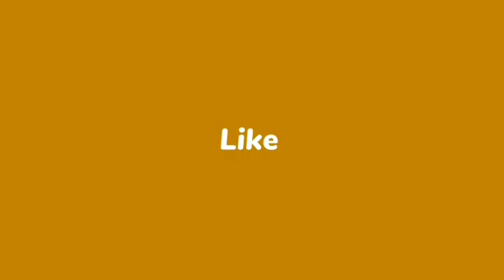पीएम मोदी को हटाने के लिए उकताए लोगों को जनता ने चुनाव नतीजों से दिया जवाब! - सुनील श्रीवास्तव।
सुनील श्रीवास्तव*
शिक्षा – एम्.ए. ( भूगोल , इलाहाबाद विश्वविद्यालय )
       एल.टी. ( सेन्ट्रल पेडागाजिकल इंस्टिट्यूट, इलाहाबाद )
१९७२ से माया पत्रिका से पत्रकारिता की शुरुआत .माया , नूतन कहानियां ,धर्मयुग ,हितवाद ,ज्ञानयुग प्रभात ,प्रभात खबर ,लोकमत समाचार ,राजवार्ता ,मनोरमा आदि पत्र- पत्रिकाओं के सम्पादकीय विभाग में विभिन्न पदों पर कार्य किया .
     प्रभात खबर , लोकमत समाचार , राजवार्ता एवं मनोरमा का सम्पादन किया .  इलाहाबाद विश्वविद्यालय के सेंटर आफ मीडिया स्टडीज में बारह वर्षों तक  पत्रकारिता का अध्यापन .
रांची विश्वविद्यालय ,माखनलाल चतुर्वेदी पत्रकारिता विश्वविद्यालय ,भोपाल ,उत्तर प्रदेश राजर्षि टंडन ओपन यूनिवर्सिटी , इलाहाबाद ,भारती विद्या भवन आदि पत्रकारिता संस्थानों में बतौर अतिथि अध्यापन .
धर्मयुग , साप्ताहिक हिन्दुस्तान ,कहानी , नई कहानियां ,कल्पना ,अवकाश , अभिव्यक्ति , प्रयाग आदि पत्र- पत्रिकाओं में कहानी , कविता , रिपोर्ताज सहित विभिन्न विषयों पर लेख आदि प्रकाशित .
रेडियो तथा दूरदर्शन से कहानी तथा वार्ताएं प्रशारित .
राजर्षि टंडन ओपन यूनिवर्सिटी के लिए स्टडी मटेरियल का लेखन
प्रकाशन – ताकि सनद रहे ,खोया हुआ ठहराव ,( कहानी संग्रह ) नदी को बहने दो ,( उपन्यास ) सड़क में तब्दील होती पगडंडियाँ( कविता संग्रह ).  कहानी संग्रह -'उन गलियों  से गुजरते हुए', उपन्यास 'सुनरी' ।
    पता – सेक्टर ७६ , आम्रपाली सिलिकान सिटी ,ऍफ़ -१३०२  नोयडा २०१३०१ .

*वार्ताकार-निर्भय देवयांश*